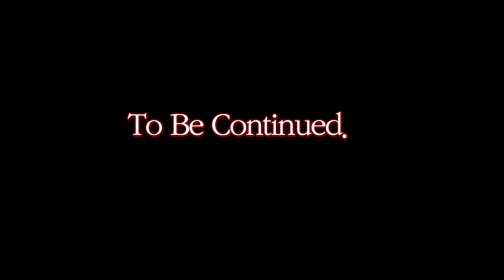6시 아이템회의 (정품 버전)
다음달 오픈을 목표로 하고있는 부산 사직 노래방과 마산 공용이 노래방을 만들기 위한 출장을 앞두고 고뇌에 빠진 제작자의 이야기

(아마추어들아 이 정도는 하세영.)